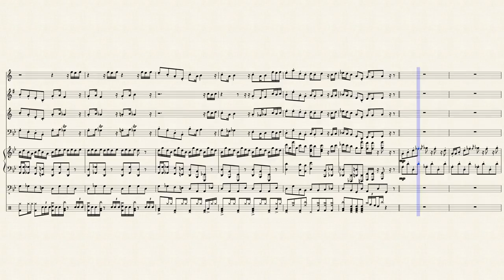Undertale - Mad Dummy (Dummy Theme) Jazz Arrangement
Try not to run out of knives.